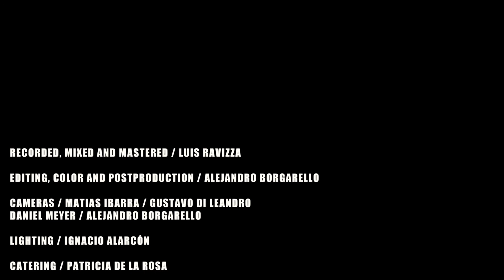Yoel Shemesh feat. Nico Arnicho- Alfonsina y el Mar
Piano & Musical Arrangement- Yoel Shemesh
Percussion & Musical Arrangement- Nico Arnicho

Music Production: Yoel Shemesh
Audiovisual Production: Alejandro Borgarello / Once Producciones

Editing, Color and Postproduction: Alejandro Borgarello
Cameras: Matias Ibarra, Gustavo Di Leandro, Daniel Meyer, Alejandro Borgarello.
Lighting: Ignacio Alarcón
Catering: Patricia de la Rosa

Recording, Mixing and Mastering: Luis Ravizza

Recorded and filmed live  in 'Barequeteum Estudio', Montevideo, Uruguay on January 2018